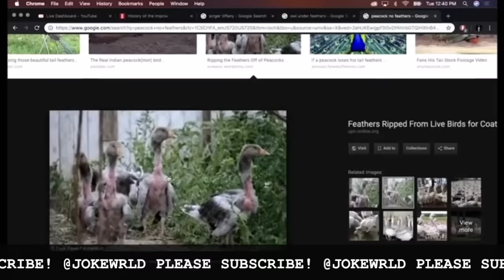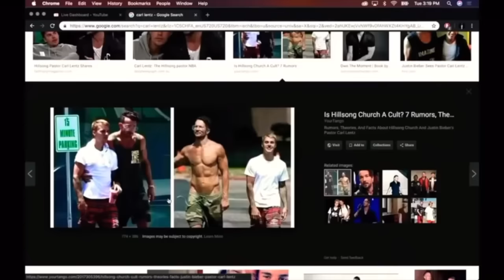Best of Theo Von - The Joe Rogan Experience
Proof that Theo Von is the funniest JRE Guest yet to date.